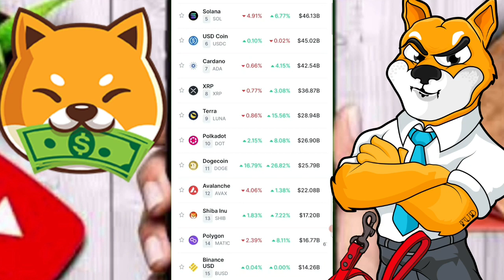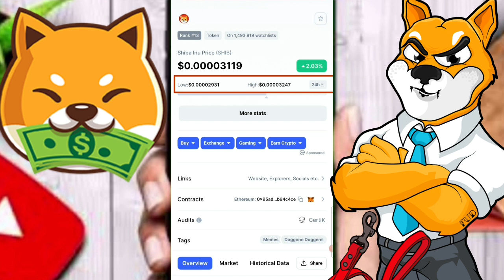🤑 Crypto Currency & Special coin 📣Big Update 🚀Crypto News Today in Hindi 🤑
AllWatched